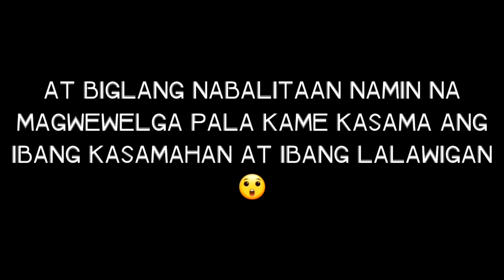Akala ko magMeeting Welga pala etong napuntahan | My First Experience Ever CELEBRATING WOMENS MONTH